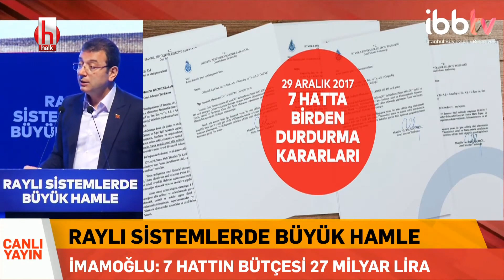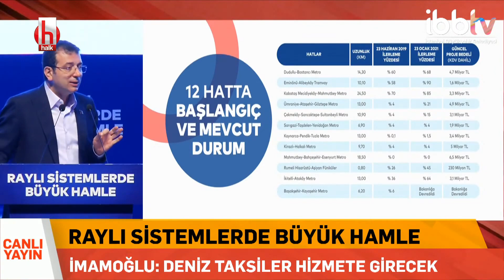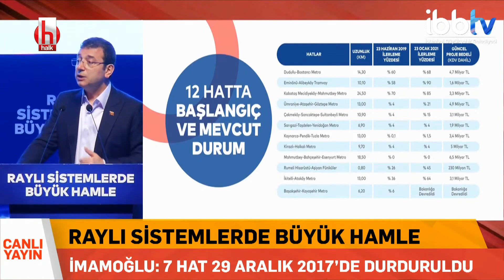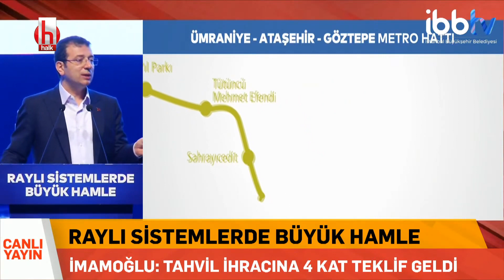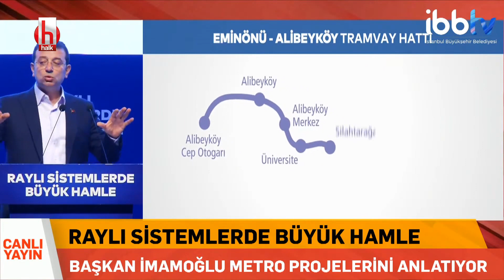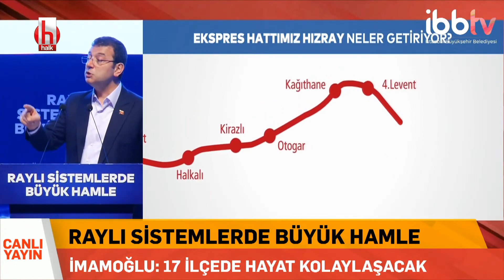İBB Başkanı Ekrem İmamoğlu, “Raylı Sistemlerde Büyük Hamle” toplantısında konuştu